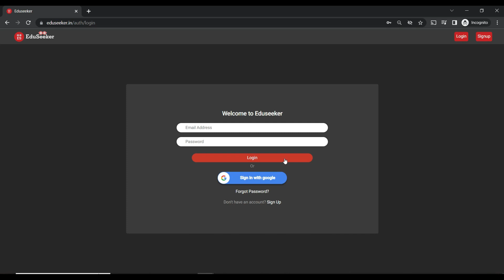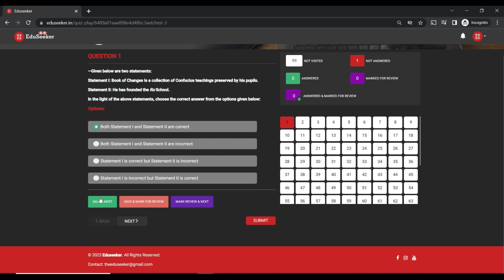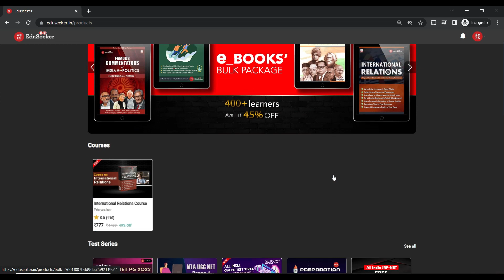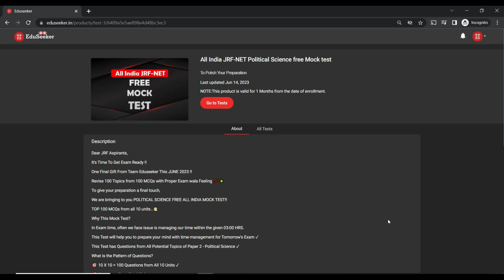ALL-INDIA FREE-MOCK TEST | ONE FINAL GIFT FROM EDUSEEKER FOR JUNE JRF EXAM 2023 | JUNE MEANS JRF!! 🏆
Dear JRF Aspirants,
It's Time To Get Exam Ready !!
One Final Gift From Team Eduseeker This JUNE 2023 !!
Revise 100 Topics from 100 MCQs with Proper Exam wala Feeling 💯🌟

To give your preparation a final touch,
We are bringing to you POLITICAL SCIENCE FREE ALL INDIA MOCK TEST!!
TOP 100 MCQs from all 10 units..📚

Why This Mock Test?
In Exam time, often we face issue is managing our time within the given 03:00 HRS.
This Test will help you to prepare your mind with time-management for Tomorrow's Exam ✓
This Test has Questions from All Potential Topics of Paper 2 - Political Science ✓

What is the Pattern of Questions?
🎯 10 X 10 = 100 Questions from All 10 Units ✓

🎯 Statement Type (S1, S2) Questions.
🎯 Assertion Reasoning Questions.
🎯 Elimination Type (A,B,C,D,E) Questions.
🎯 Match the Following Questions.
🎯 Arrange in Chronological Order Questions.
🎯 Pairing Coded (A and B) Questions.
🎯 Direct Factual Questions.

Who Should Enroll in the Mock Test?

✔Aspirants of UGC NET Exam
✔Aspirants of MA Entrance Exam of JNU/DU/HU
✔Aspirants of M.Phil/PhD Entrance Exams of JNU/DU/HU
✔Aspirants of Various Teaching Exams
✔Aspirants of Assistant Professor Exams

Best Wishes From Eduseeker to All
Our NET-JRF Aspirants 🌟❤
Revise Well & Give Your Best Shot Tomorrow ❤ :)Dear JRF Aspirants,

🎯 Assertion Reasoning Questions.
🎯 Direct Factual Questions.

Our NET-JRF Aspirants 🌟❤
Revise Well & Give Your Best Shot Tomorrow ❤ :)